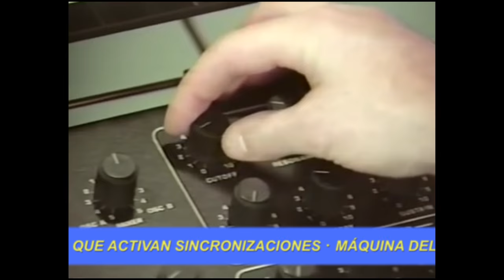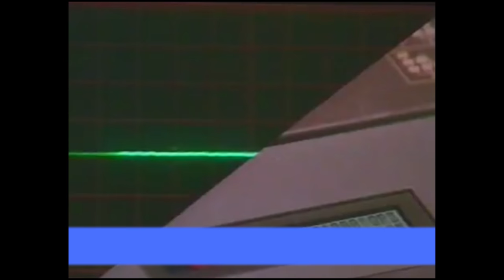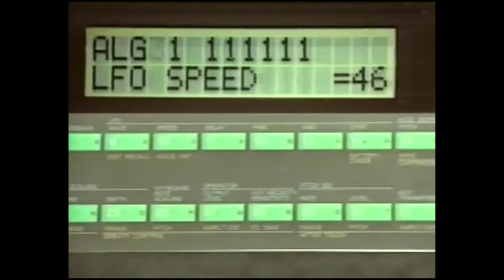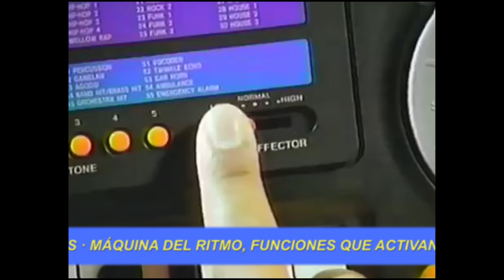Bufi - Máquina del Ritmo (Official Video)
Bufi - Máquina del Ritmo (Official Video) from 'Máquina Del Ritmo' is out now!

“Máquina Del Ritmo” is an Italo-disco pop song with catchy vocals, fashioned just to make us feel a bit warm among these cold times. The three-track EP includes a dub mix and a more dance floor oriented remix from Calypso’s founder, Thomass Jackson, in collaboration with Theus Mago.

"Máquina Del Ritmo" smoothly follows up the ‘Bird Song’ EP, Bufi’s latest release for Henry Saiz label, Natura Sonoris.